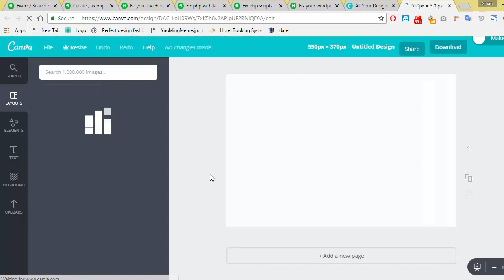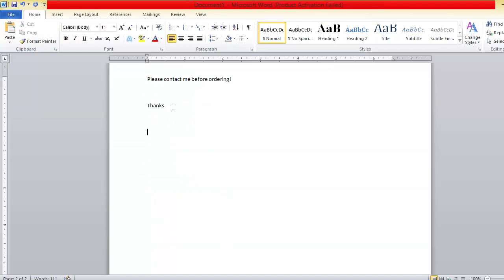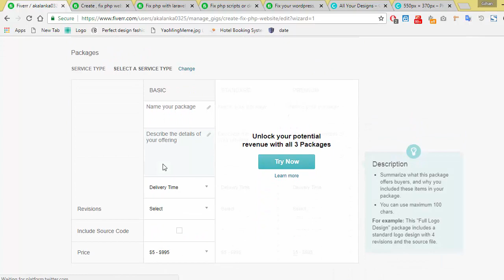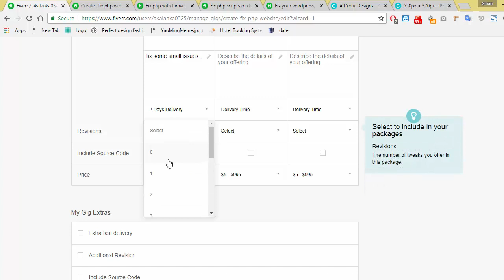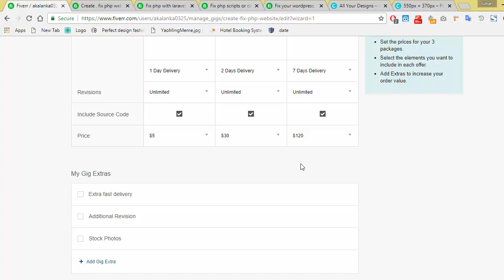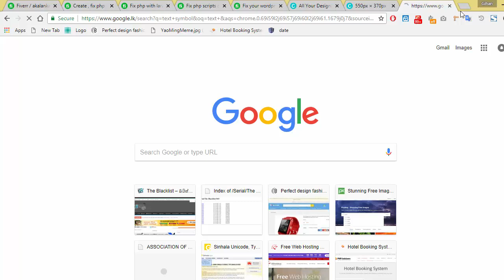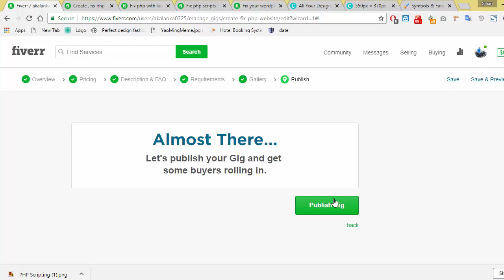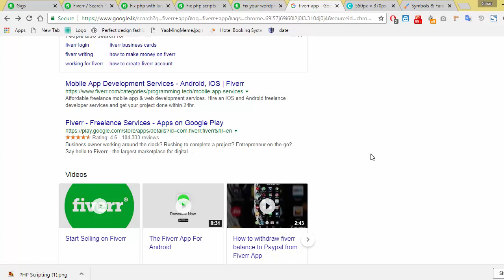create fiverr gig correctly (part two)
Hi,
this is second part of fiverr gig creation video.if you didn't watch  first part please click below link to watch it...

Earn money with fiverr in sinhala